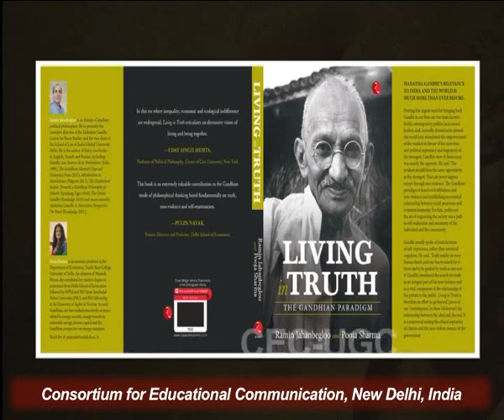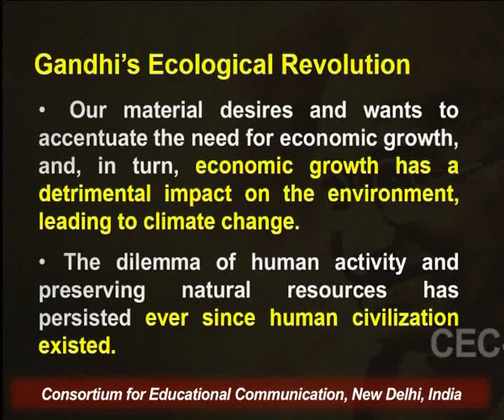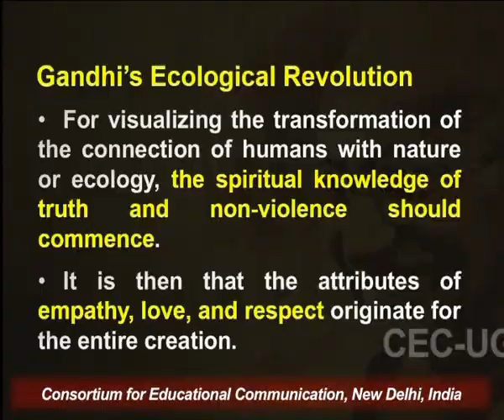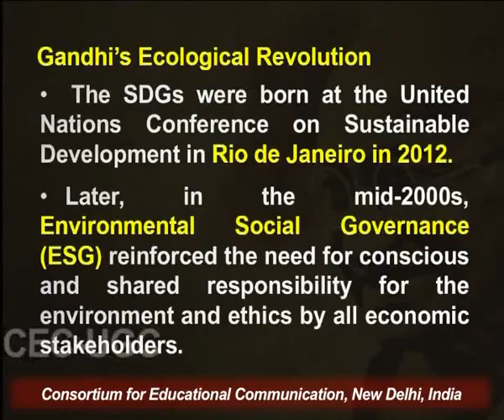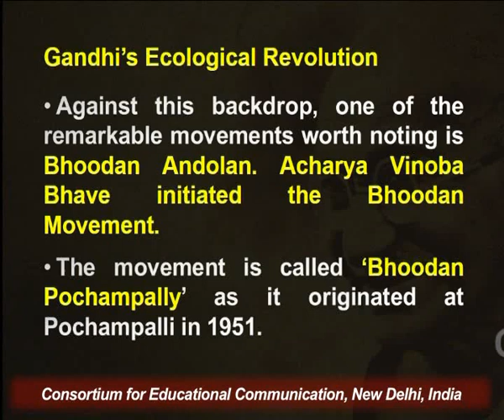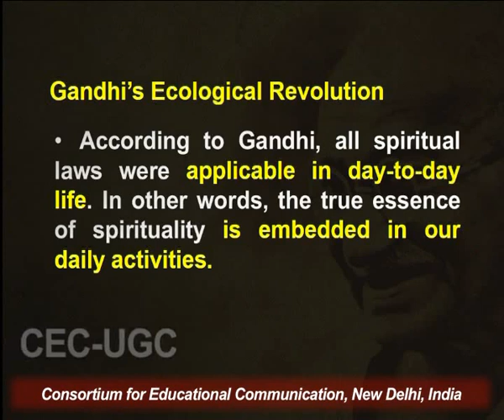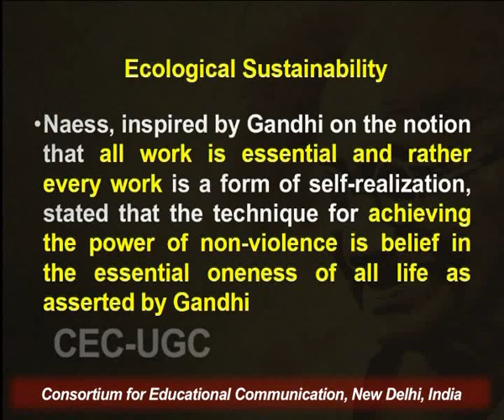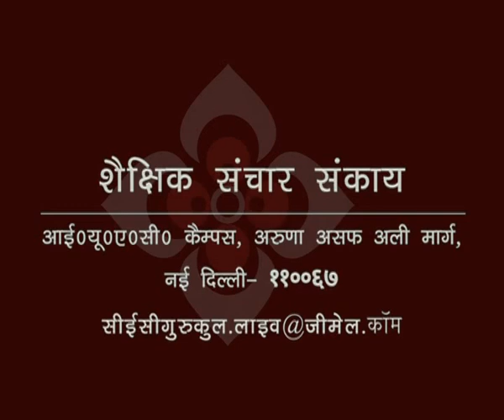Gandhi's Ecological Revolution - I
This Lecture talks about Gandhi's Ecological Revolution - I.